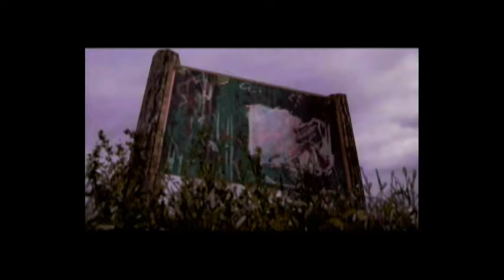Let's Play Super Smash Bros. Brawl Part 43: Pokémon Help a Sad Little Boy